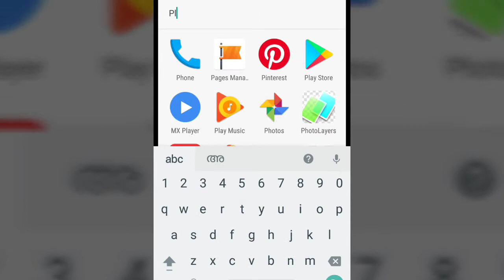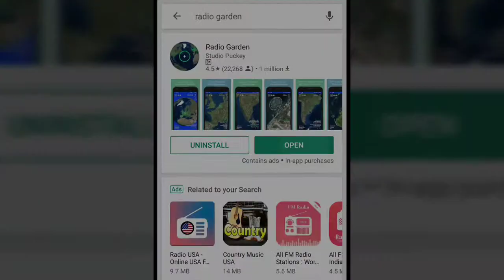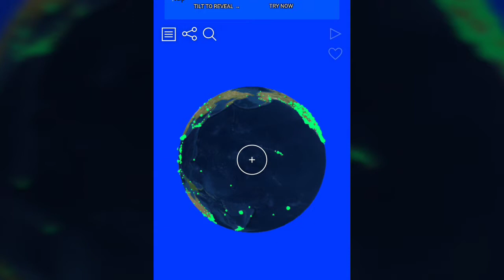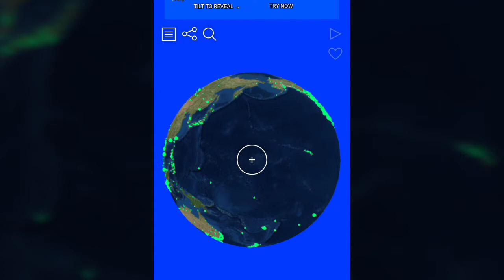Radio Garden is the Best Online FM radio Android Application.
Radio Garden is the Best Online FM radio

Listen to thousands of live radio stations world wide by rotating the globe.

Radio Garden allows you to listen to thousands of live radio stations world wide by rotating the globe.

Every green dot represents a city or town. Tap on it to tune into the radio stations broadcasting from that city.

By adding new stations every day and updating ones that no longer work, we hope to give you a smooth international radio listening experience.

Save your favourite stations for later listening: press the heart icon to add a favourite, then press the book icon to see your favourites.

Want to be surprised? Shake your phone to go to a random station!

About : Are you passionate about Latest News Then CleverMedia Malayalam is the perfect place for you to explore everything about Technology News, Health Tips , Entertainment News , Trending Fashion, Lifestyle . CleverMedia Malayalam is the complete YouTube channel exclusively in the regional Language Malayalam that provides all authentic and well-updated information about Trends in Technology , Daily News, Entertainment , Health , Lifestyle and much more ! We include latest Tech news including Mobile , Laptops , Tablets , Personal computers , Video games , Smart gadgets and Smart objects. Daily New , Entertainment new includes Movie News , Fashion Trends , Lifestyle , Health News includes HealthTips , New Health innovations , Home Remedies , Health Advice . CleverMedia Malayalam covers all latest News , Reviews , Latest technology tutorials , latest Electronic tips , Android Application Review , Electronics Review , Movie Review , Sports News , Traveling etc . Are you interested in latest Trends then this is the place to cover all Topics .